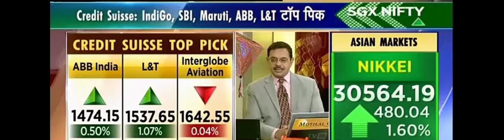Brokerage View : India, Tata Motors, Info Edge, ONGC, Infosys, NMDC, Glenmark Pharma